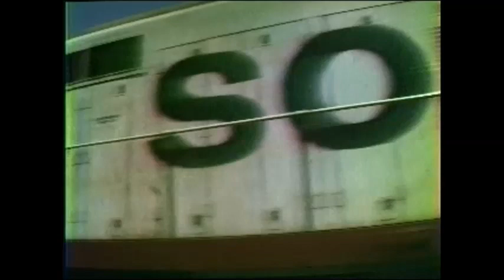Soo Sunday Ex Transfer at Filmore St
This was the Soo Line's Sunday Extra Transfer. This job went to work on Sunday mornings and always had 4 geeps and 2 cabooses. One caboose and a set of geeps were set out at Cardigan Junction and the remainder would tie up at Maryland Avenue yard. Many time helpers were required for the trip over Shoreham Hill.